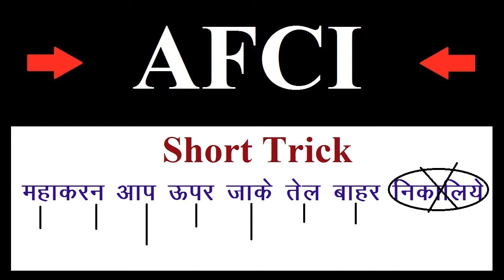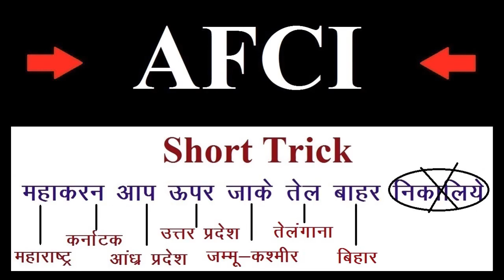विधान परिषद् वाले भारतीय राज्य | Short trick to learn Legislative Assembly | GK tricks in hindi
हेल्लो दोस्तों
 दोस्तों इस वीडियो में मैंने जो ट्रिक बताई है उससे आप याद कर सकते हैं की भारत के जिन 7 राज्यों में विधान परिषद् हैं उन राज्यों के क्या नाम हैं, 2014 ई० से पहले भारत के 6 राज्यों में विधान परिषद् थी लेकिन तेलंगाना बनने के  बाद 7 राज्यों में हो गई है।

अर्जुन झा (उप स्टेशन प्रबंधक)
झांसी मंडल